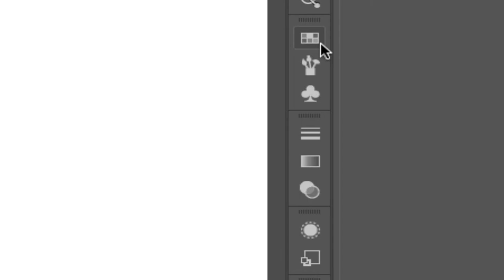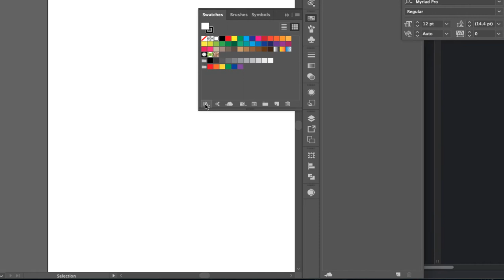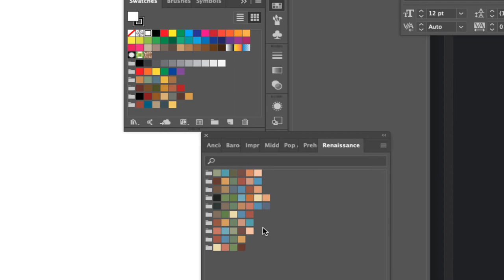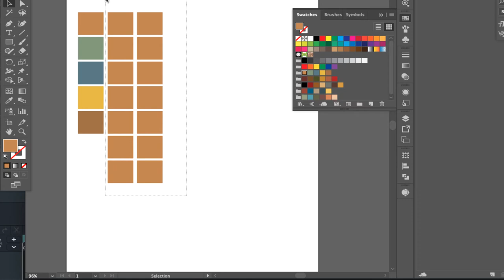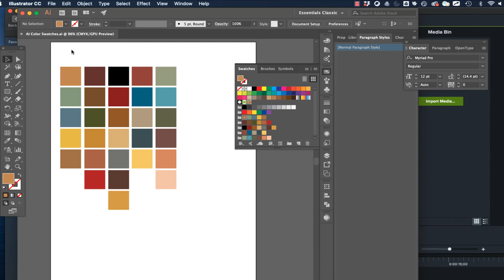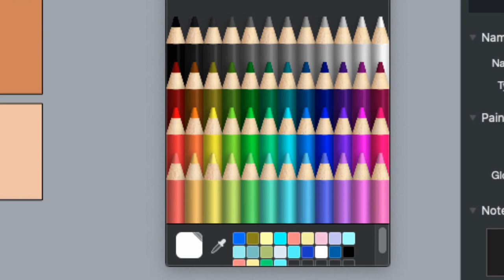RHINO 3D.Import COLORS to Rhino FROM AI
6602 RHINO / ILLUSTRATOR Tutorial
This video will show how to use the Color Libraries in Adobe Illustrator to create harmonious color swatches that can be imported into Rhino for creating "paint" materials.